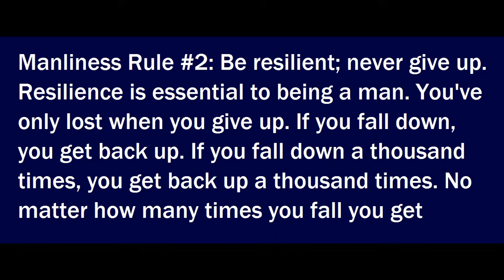MANLINESS RULE #2: Be resilient; never give up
Post any comments and questions below. I will respond to as many as I can get to. I'd like to hear your thoughts.